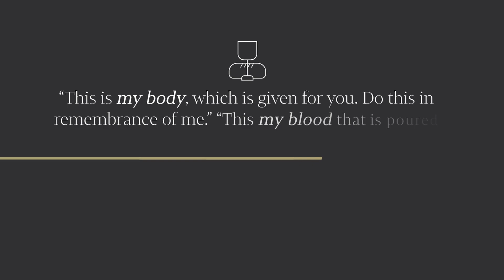Ordinances - Week 2 - Harrison Bridge Campus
Ordinances
Corey Watson
Upstate Church Harrison Bridge